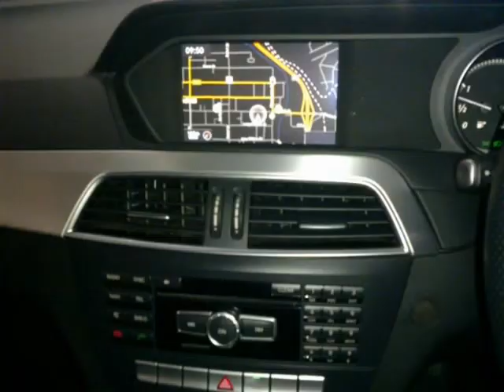2013 MERCEDES-BENZ C-CLASS C200K AUTO EDITION C WITH NAVIGATION Auto For Sale On Auto Trader South A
2013 MERCEDES-BENZ C-CLASS C200K AUTO EDITION C WITH NAVIGATION Auto For Sale On Auto Trader South A

Vehicle Specs:
44000 km
Sedan
2.0 l
4 Doors
Silver